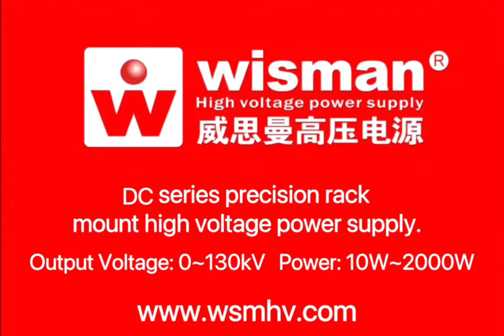Wisman high voltage power supply—DC rack mount series.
DC series precision rack mount high-voltage power supply, output 1kV-130kV various models, max power 1200W, ripple 0.02%, stability 0.01%/8 hours. Wisman High Voltage Power Supply Co., Ltd. is a research and development, manufacturer and seller of high voltage power supply products such as rack mount high voltage power supply, micro modules high voltage power supply, modules high voltage power supply , X-ray generator , high voltage amplifier, customized and high voltage accessories. The power range of the products is from 100mW to 1000kW, and the voltage range is from 60V to 600kV. These products are used in semiconductors, analytical instruments, medical, industrial, security, environment, scientific research institutes, etc., and can tailor-made suitable high-voltage power supply complete solutions for users.